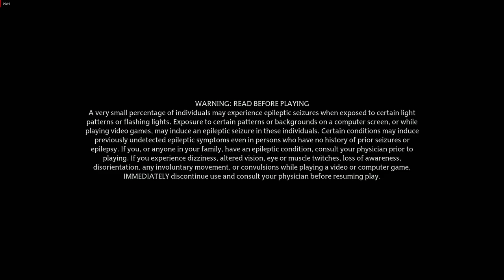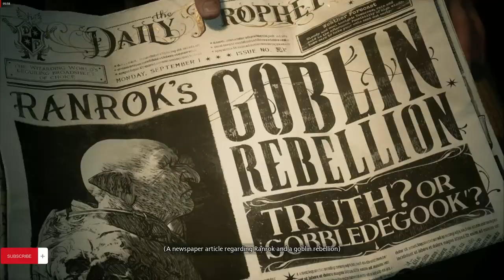Hogwarts Legacy walkthrough game play Episode 1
Hogwarts Legacy Walkthrough Part 1 and until the last part will include the full Hogwarts Legacy Gameplay on PC. This Hogwarts Legacy Gameplay is recorded in 1080p 60FPS on PC and will include the full game, all endings and all boss fights.

games!

Full edited educational walkthroughs of new game releases! All the video games are provided by the game publisher for review purposes by local PR. helps gamers all over the world who get stuck in their games and need a guide to help them finish a game. I spend hours every day editing my videos so my audience can enjoy my videos and also get help in the games that I am covering on my channel.